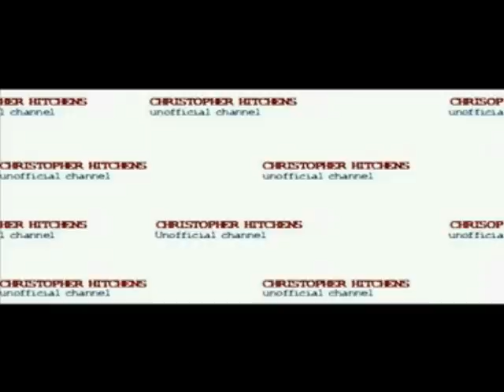Christopher Hitchens on the Ten Commandments (2/2)